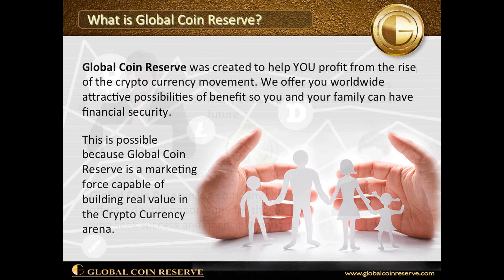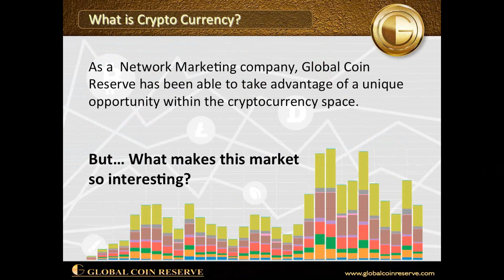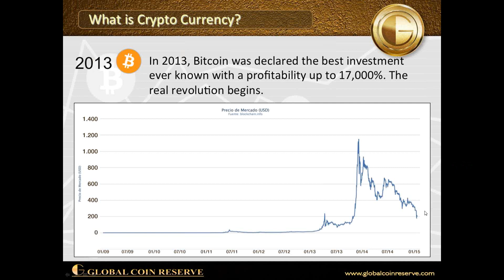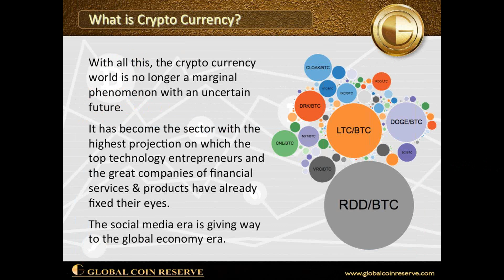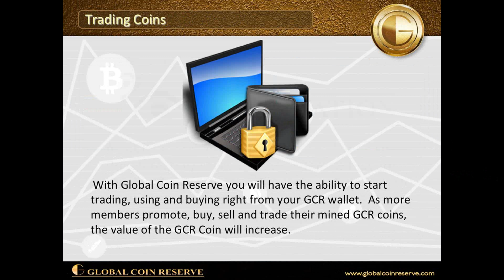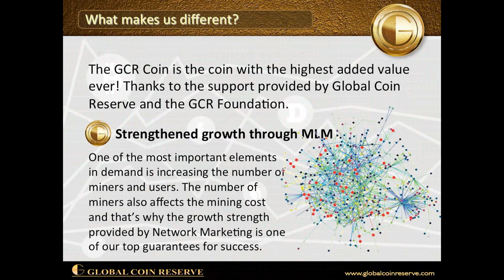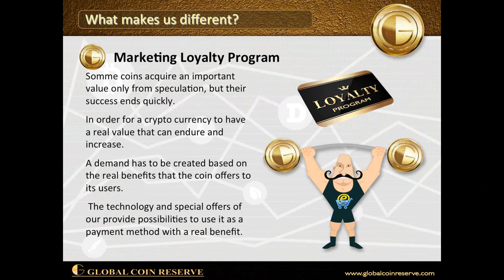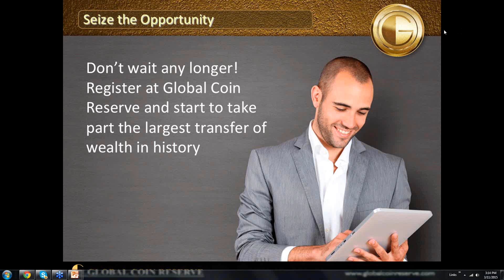2015 03 11 14 59 GCR BUSINESS OPPTY PRESENTATION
Put your money where your Freedom is!  Cryptocurrency - decentralized and private currency.